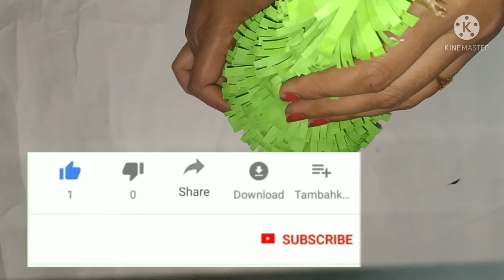How to Make a Christmas tree with paper ll Easy paper craft ll home decoration for Christmas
Material: A4 size colour paper, gum, scissor, card board, thermocol ball, glitter paper